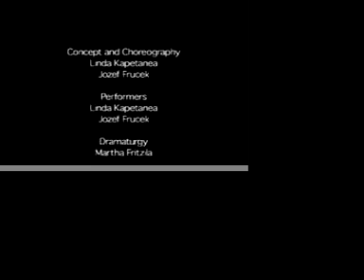SUDDEN SHOWERS OF SILENCE /DUO PART/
CONTEMPORARY PERFORMENCE ATHENES 2007